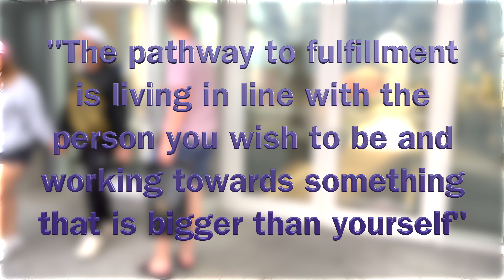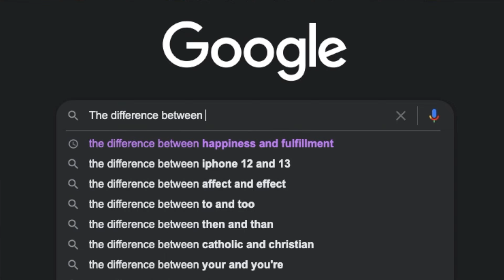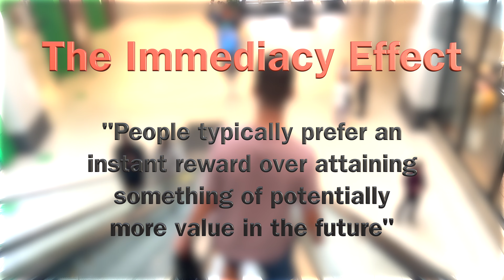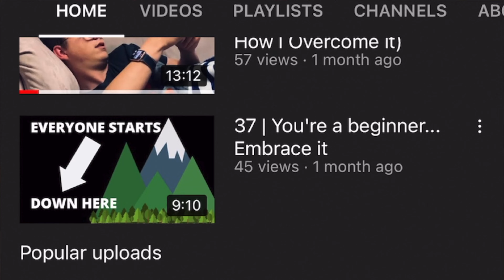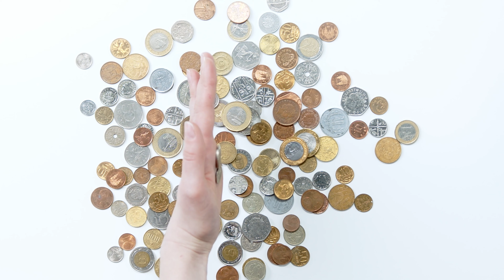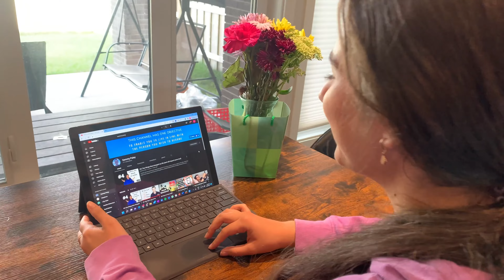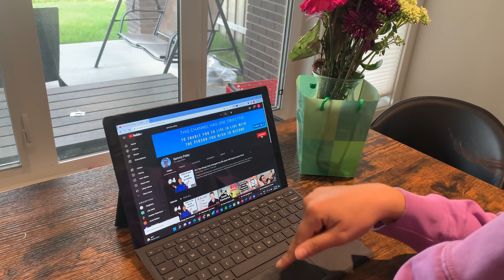43 | The Pathway to Fulfillment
My fulfillment stems from your viewership so if you're reading this, thank you, thank you, thank you!

If you want to read the script for this episode,

Intro: 00:00
The Truth About Happiness: 00:21
The Difference Between Happiness and Fulfillment: 1:29
We ALL Have Fulfillment: 4:03
THANK YOU:): 6:40